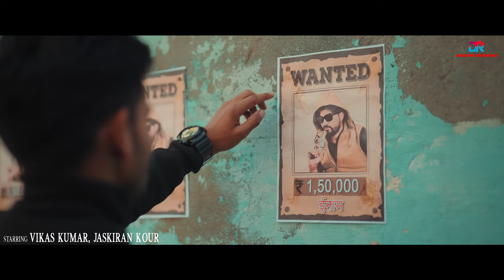Billi Billi Ankh - Vikas Kumar | Jaskiran Kour | New Haryanvi Song Haryanvi 2023 | Dream Records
We Dream Records(DR) promote and support the Haryanvi culture and language. Our Moto is to spread the Haryanvi culture in every continent. Making different kind of Haryanvi songs keeps our Moto alive.

Song Title :-  Billi Billi Ankh
Artist :-   Vikas kumar, Jaskiran kour
Singer :-  Vikas kumar
Lyrics :-   Dk Singh Kaithalia
Dop:- Kehar Randhwa
Di coourist - Sahil Patter
Edit - Somvir Prajapati
Make up - Deepak
Prodoction - Team Shivraj
Produciton concept / Srory / Direction -  Chand Shivraj
Digital/Online Promotion: - Vijay kumar
Music Label: Dream Records

Dream Records
 Music,Dream Records,
Haryanvi Song Haryanavi 2023,
billi billi ankh vikas kumar,
billi billi ankh new haryanvi song,
billi billi ankh jaskiran kour,
vikas kumar,
vikas kumar new haryanvi song,
vikas kumar new song,
jaskiran kour new songs,
jaskiran kour haryanvi song,
chand shivraj,
dream records,
billi billi ankh haryanvi songs 2023,
2023 new haryavnvi Songs,